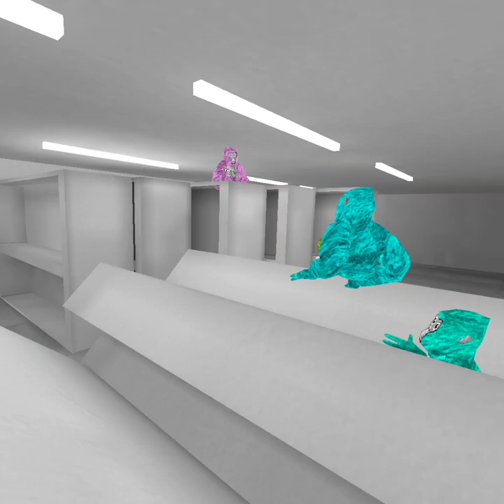playing ambush hide and seek part1